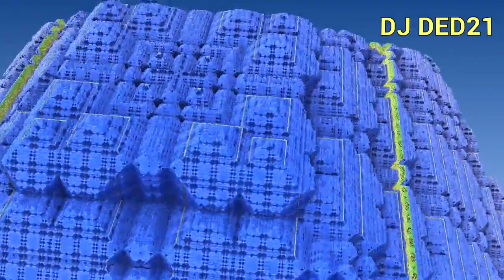Ольга Бузова и дед Петруха в анекдотах с DJ DED21 ANIBTIKO от 15 декабря 2020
Здравствуйте. Ольга Бузова и дед Петруха в анекдотах с DJ DED21 ANIBTIKO от 15 декабря 2020 - я постараюсь чтобы было смешно - так как смеяться полезно для здоровья. Спасибо за внимание и поддержку. Это самодеятельность. Продолжение следует. Видеоролик изготовлен на домашнем компьютере. Очень смешные
анекдоты  являются продолжением остальных видеороликов моего канала.   .  .  . Автор канала Анекдоты с dj ded21 не является специалистом. Поэтому дед петруха принимает все советы и рекомендации. Иногда спрашивают что такое A N I B T I KO и кто это

Утром муж будит жену:
- Вставай, зайчик, тебе пора на работу!
Жена, поворачиваясь на другой бок:
- Я сегодня рыбка, у меня нет ножек, и я никуда не пойду

Продавщица цветов обращается к студенту: - Молодой человек, купите розы для вашей девушки. Пусть эти цветы говорят за вас! Тот подумал, пошарил в кармане и попросил: - Дайте одну, я буду краток

Роддом. Медсестра:
- Молодой папа, прыгайте! У Вас тройня!
Тот (после короткой паузы):
- Прыгать? А смысл? Первый же этаж

Как-то раз Карлсон, объевшись у Малыша плюшек, застрял в форточке. Так впервые появился кондиционер

Карлсон спрашивает у Малыша: - Варенье хочешь? - Хочу. - А мороженое ты любишь? - Обожаю. - Ну а насчёт лимонада? - Класс! - А шоколад? - Нет, мне нельзя... - Здорово! Тогда я тебе на День рождения шоколадку подарю!

Не спешите выбрасывать банановую кожуру. Порежьте ее острым ножом на тонкие длинные полоски. Полоски аккуратно разложите на газете и два часа подержите под солнечными лучами. После этого накройте марлей, уберите в темное прохладное место и оставьте там на три- четыре дня. Высохшие полоски сложите вместе и проверните через мясорубку. Затем истолките в ступке до состояния однородного мелкого порошка. В таком виде кожура не займет много места в вашем мусорном ведре

Молодые родители привезли своего новорождённого сына к врачу. Врач осмотрел его и говорит: - У вас очень красивый ребёнок. - Вы наверняка говорите это всем новоиспечённым родителям. - Нет, только тем, чьи дети действительно симпатичные. - А что же вы говорите остальным? - Ваш ребёнок так на вас похож!

В детстве я очень боялся алкоголиков. Но теперь я вырос и хочу сказать современным детям, что нас совершенно не нужно бояться

- Папа, ты меня учил, что мужик не должен бегать за бабой. Что мужик должен уважать себя. - Да, Вовочка, ты прав, я и сейчас так считаю. - Но тогда почему ты бежишь, как лох, в школу, к Марье Ивановне, сразу после первого вызова в моем дневнике?

Было бы забавно, если бы у библиотек были коллекторы. Звонили бы, выбивали книги из должников. Типа: "Игорь Владимирович, вы у нас в начале года томик "Мёртвых душ" брали, и не вернули.
Как будем решать вопрос? Вы же понимаете, что теперь должны нам два тома?"

В налоговой инспекции:
- Когда я могу взять отпуск?
- Но вы не являетесь нашим сотрудником!
- Но я работаю практически только на вас!

Двое сурово бухают несколько дней подряд. Наконец один из них устаёт и говорит своему собутыльнику:
«Я пойду посплю немного, а как захочу выпить - ты меня разбуди.» Второй: «А как я узнаю, что захотел выпить?» Первый: «Да ты меня просто разбуди...»